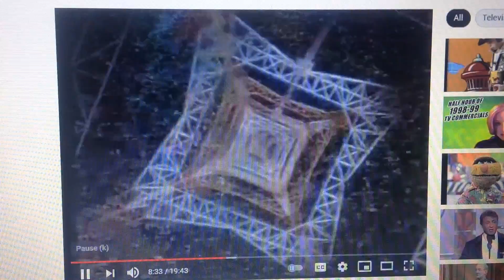Lotto 1987 Ad